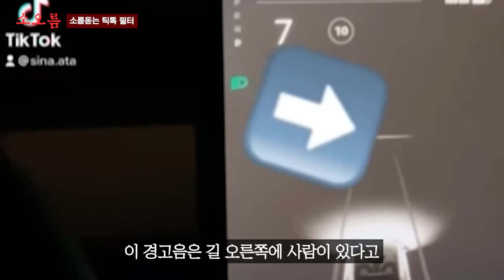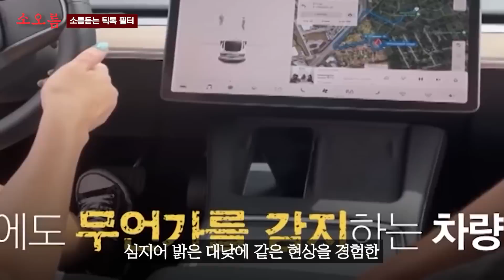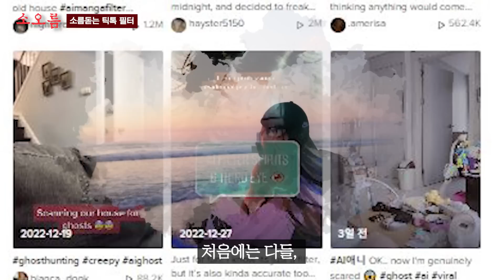혼자있을때 절대 쓰면 안된다는 틱톡 필터ㄷㄷ